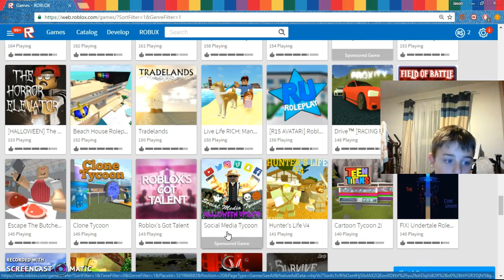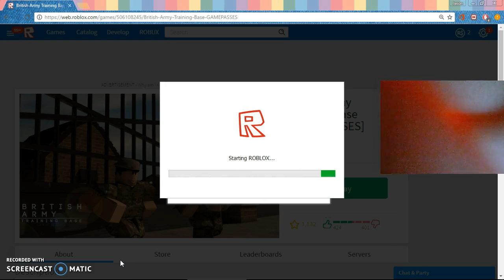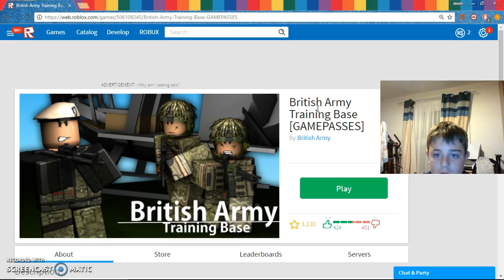roblox +face reveal